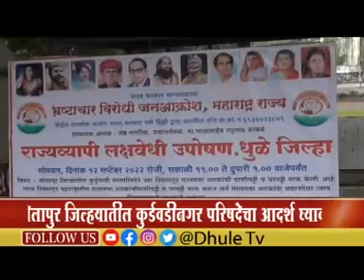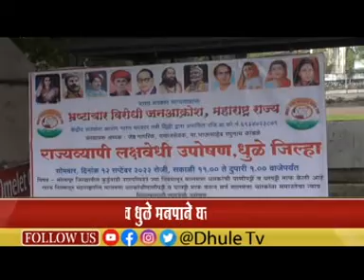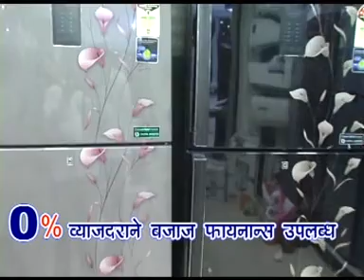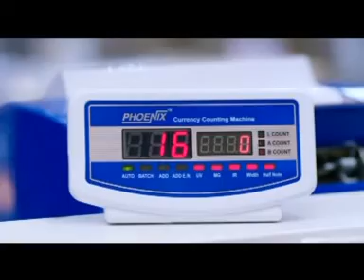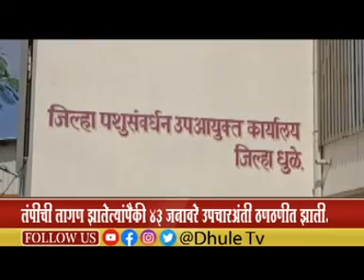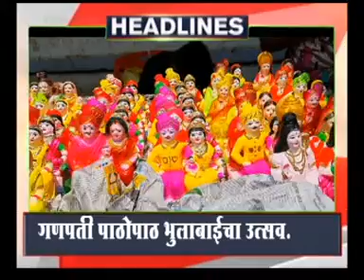Dhule Tv News Bulletin 12 SEP 2022